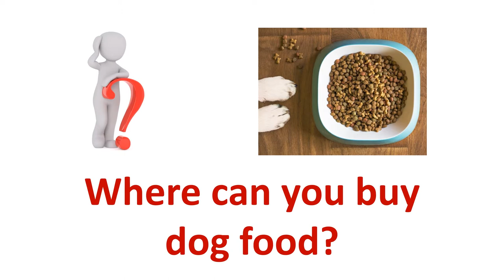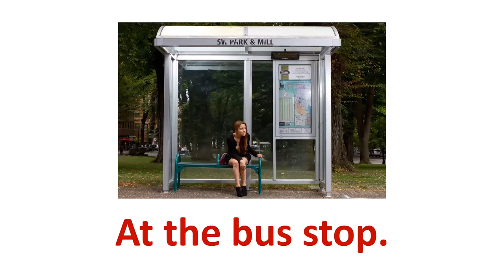Where can you...?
Places in town follow-up.